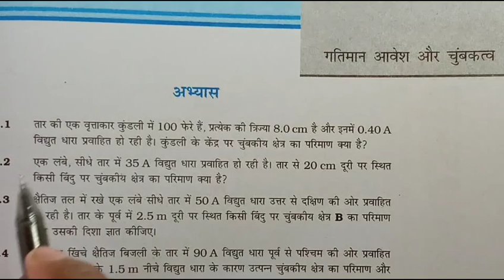Class 12 physics chapter-3 गतिमान आवेश एवं चुंबकत्व|अभ्यास हल numerical solution question no 1,2,3,4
class 12 ncert math all chapter dekhane ke liye niche link par click kijiye
Class 12 biology all chapter dekhane ke liye niche link par ok kijiye

rastogi online coaching
rastogi online coaching
Up board
Bihar board
Rajasthan board
Mp board